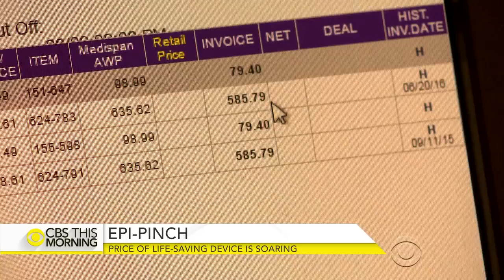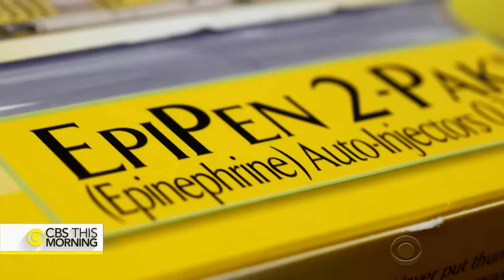Price of life-saving EpiPen is soaring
Families with severe allergies often rely on EpiPens to deliver a dose of potentially life-saving medicine if a child has a bad reaction. But the cost of the EpiPen is surging, having risen by more than 480 percent since 2009, putting the pinch on many families. Vinita Nair reports.